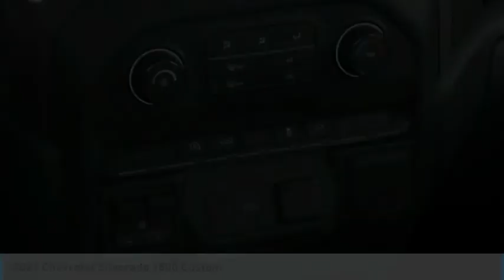2021 Chevrolet Silverado 1500 Custom FOR SALE in Post Falls, ID LL8310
2021 Chevrolet Silverado 1500 Custom

Knudtsen Chevrolet
1900 E Polston Ave

Delivers 22 Highway MPG and 19 City MPG! This Chevrolet Silverado 1500 boasts a Turbocharged Gas I4 2.7L/166 engine powering this Automatic transmission. ENGINE  2.7L TURBO (310 hp [231 kW]   5600 rpm  348 lb-ft of torque [471 Nm]   1500 rpm) Includes (MQE) 8-speed automatic transmission and (KW5) 220-amp alternator.) (STD)  Windows  power rear  express down  Window  power front  passenger express down. This Chevrolet Silverado 1500 Features the Following Options Window  power front  drivers express up/down  Wheels  20  x 9  (50.8 cm x 22.9 cm) Bright Silver painted aluminum  Wheel  17  x 8  (43.2 cm x 20.3 cm) full-size  steel spare  USB ports  2 (first row) located on instrument panel  Transmission  8-speed automatic  electronically controlled with overdrive and tow/haul mode. Includes Cruise Grade Braking and Powertrain Grade Braking (Included and only available with (L3B) 2.7L Turbo engine.)  Transfer case  single speed electronic Autotrac with push button control (4WD models only)  Tires  275/60R20 all-season  blackwall  Tire  spare 255/80R17SL all-season  blackwall  Tire Pressure Monitoring System with Tire Fill Alert (does not apply to spare tire)  Tire carrier lock  keyed cylinder lock that utilizes same key as ignition and door. Stop By Today You ve earned this- stop by Knudtsen Chevrolet located at 1900 East Polston Avenue  Post Falls  ID 83854 to make this car yours today!  Vehicle price and availability are subject to change without notice.